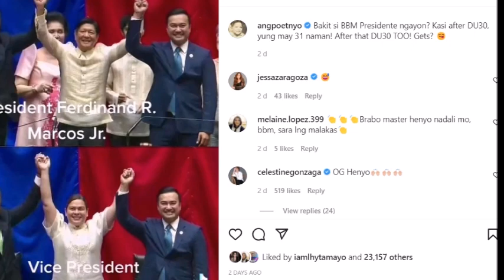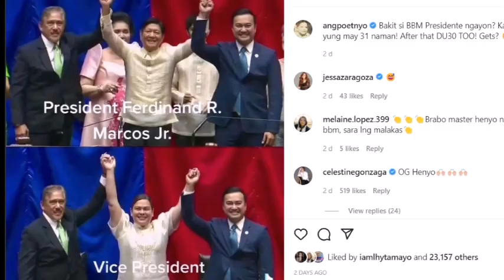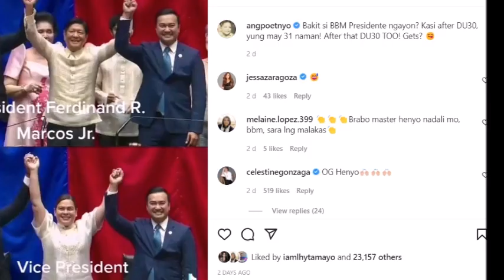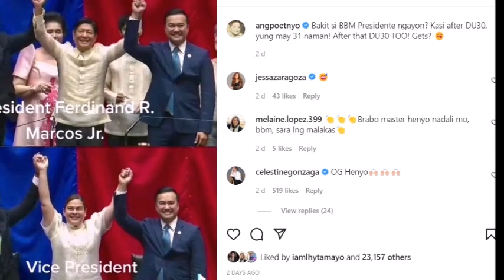TONI GONZAGA NAG REAK SA TWIT NG ISANG CELEB TUNGKOL SA PAGKAPANALO NI BBM KAKAMPINK UMALMA